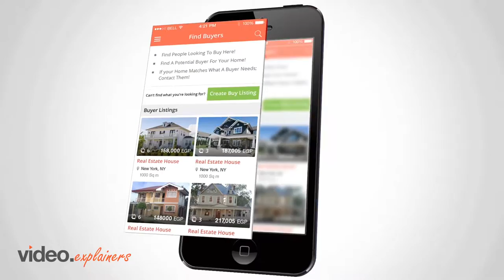Beitko | Find Real Estate Properties and Deals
Find the best Properties Online or Locate Properties near you with the Beitko App.